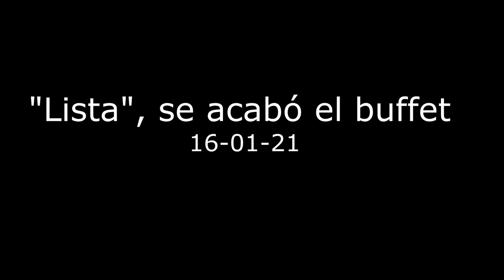Lista, se acabó el buffet - 16-01-21